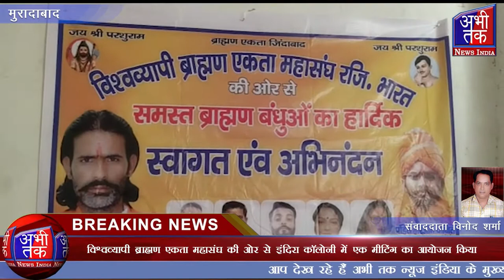विश्वव्यापी ब्राह्मण एकता महासंघ की ओर से एक मीटिंग का आयोजन किया | Abhi Tak News